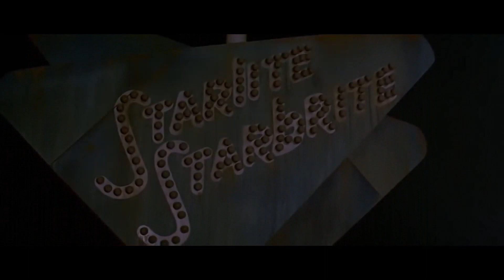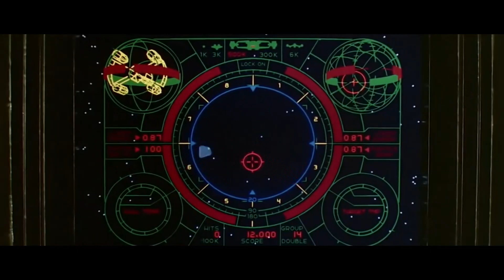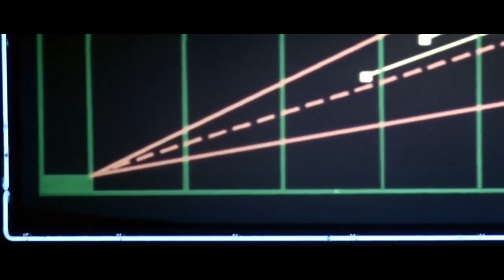Asteroid - Mr. Strange (Fan Video)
Asteroid may hail from Sweden, but they are completely out of this world.
So with bong in hand, explore the universe as Asteroid's track Mr. Strange collides with The Last Starfighter(1984)